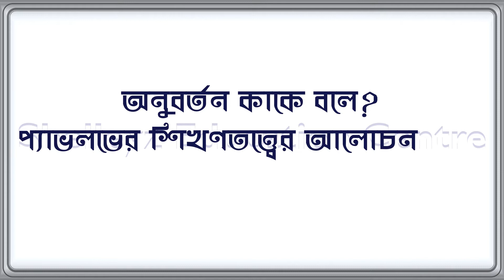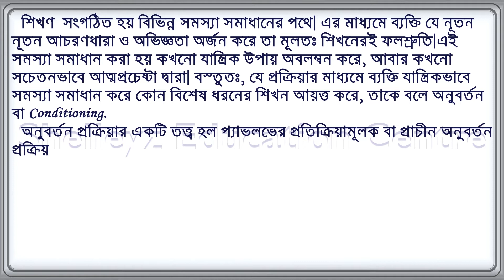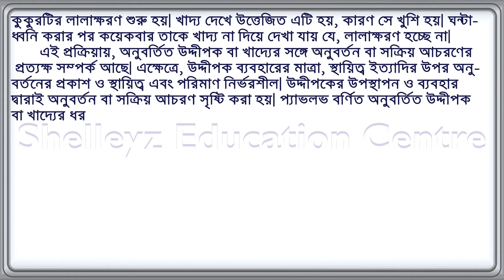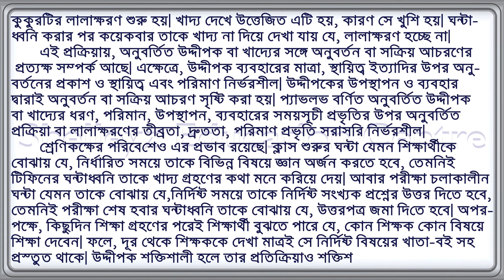Education | Episode 38 | Pavlov's conditioning theory | In Bengali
Education: -

Pavlov's conditioning theory & imitation process -

Pavlov’s Respondent conditioning process is a theory of imitation process. In this theory he described that there are direct relation between stimulant and imitation process. The active behavior of imitation creates by the presentation and the use of stimulant.
In the classroom, the bell for the beginning of classes makes the student understands that he will have to acquire knowledge of different subjects within the scheduled time.

Watch the video till end and if you have any further quarry in regard to this question and its answer drop it in the comment box.

More Links: -